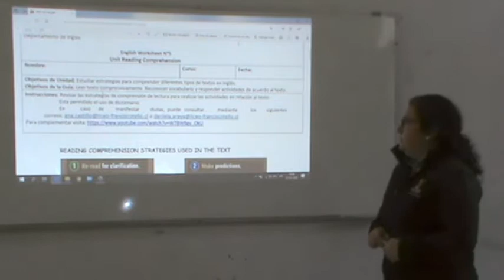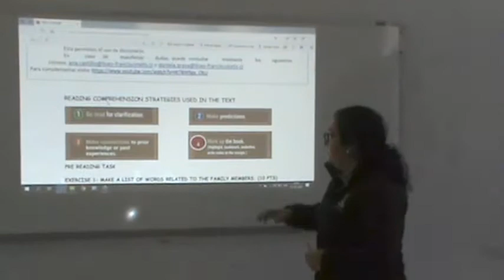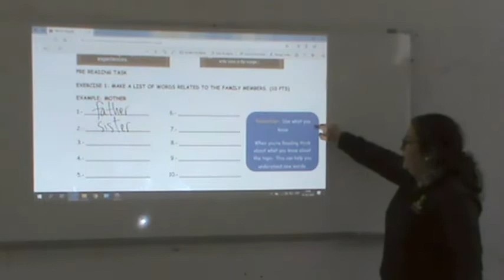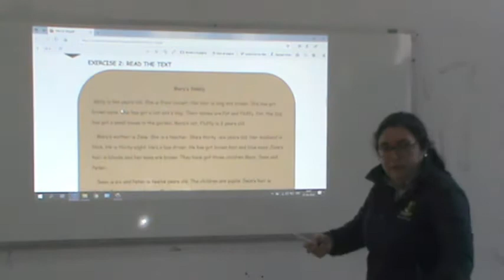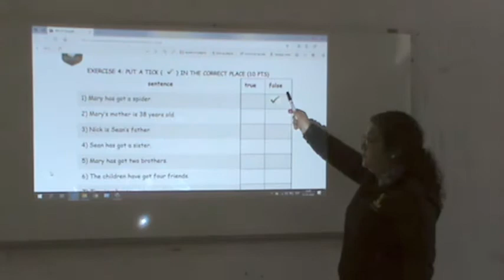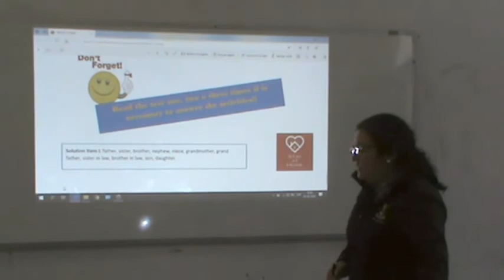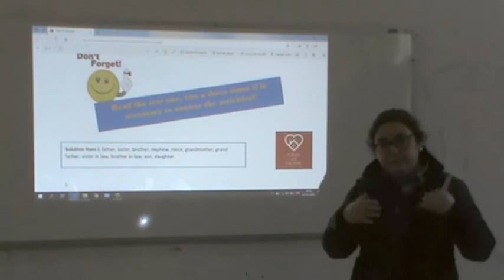Inglés guía n°5 - 2° Ciclo